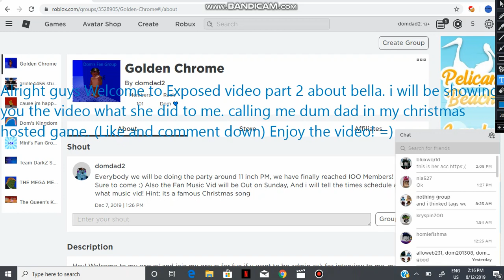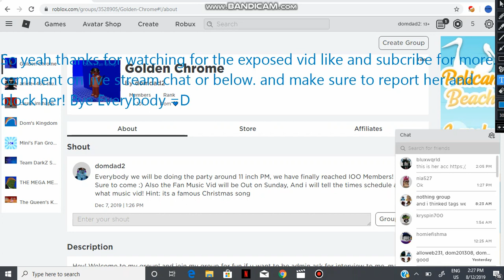Exposed video Part 2 about bella